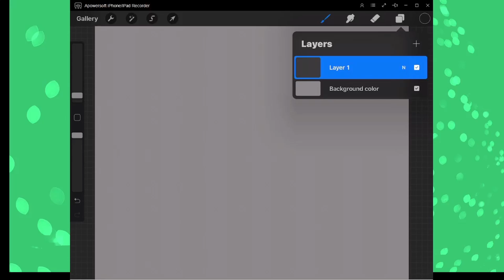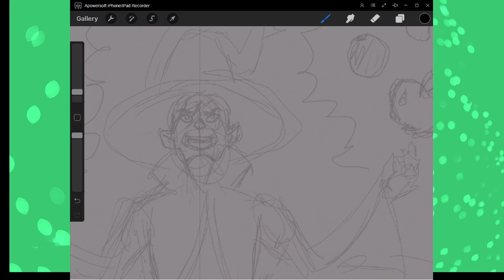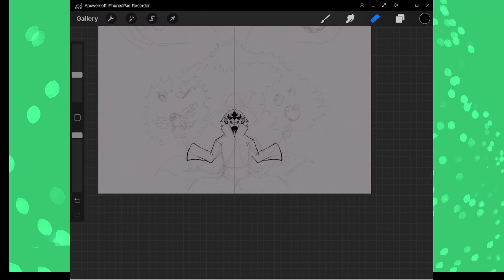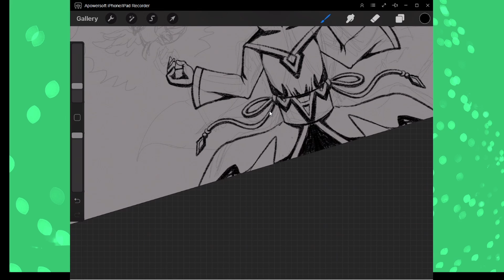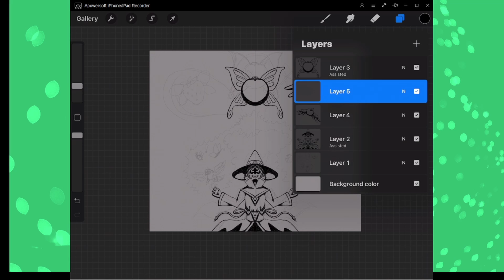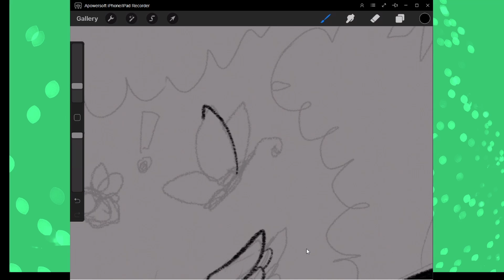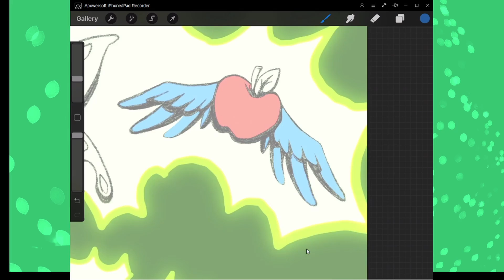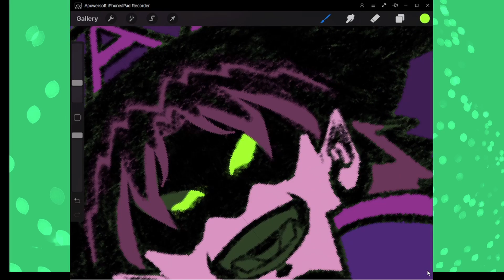Transformation FlyInJuly Art Challenge :: Day 11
I decided to make a personal challenge for myself called Fly-In-July! Since I never seem to have time during Mermay or Inktober, I'm doing my own revolving around flying creatures, whether that means angels, imps, insects, fairies, or just a simple birb.
If any of you all are interested in joining in! Do so and post it on Instagram with flyinjuly, I'd love to see them!
Prompt list:
-July 2021-
1. Prism
2. Copy
3. Black Birds
4. Holiday
5. Darkness
6. Sweet
7. Regal
8. Aqua
9. Fruity
10. Holy
11. Transformation
12. Peacock
13. Angular
14. Future
15. Opposite Day
16. Anthro
17. Mythology
18. Buzz
19. Lazy Day
20. Spacey
21. Billow
22. Fancy
23. Magic
24. Raptors
25. Gizmo
26. Sound
27. Monolith
28. Portal
29. Spooky
30. Summer
31. Winter